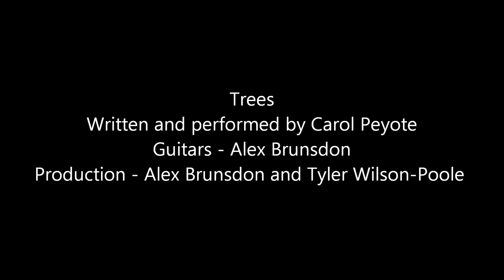Trees - Carol Peyote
Original song by Carol Peyote
Written and performed by Carol Peyote
Guitars - Alex Brunsdon
Production - Alex Brunsdon and Tyler Wilson-Poole